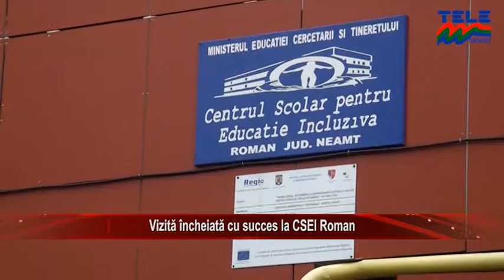Vizita incheiata cu succes la CSEI Roman (Stirile Tele M)